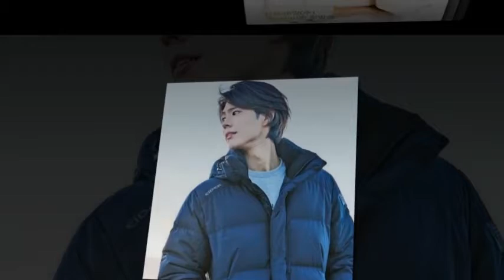Park Bogum Counting the days until you’re back on the screen seems like forever 💪